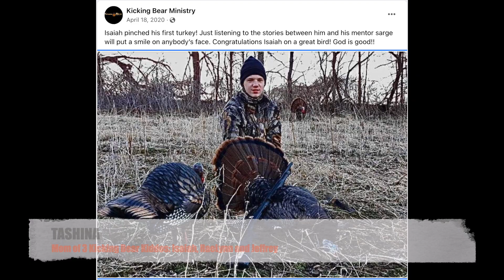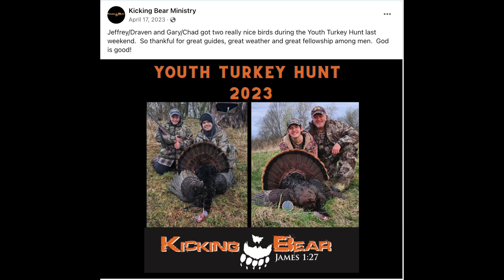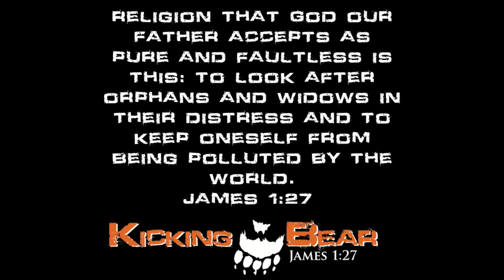Kicking Bear Moms 2024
Very thankful to sit down with Tashina, Suzanne, Tia and Nicole and hear about the impact of being a part of the Kicking Bear family.